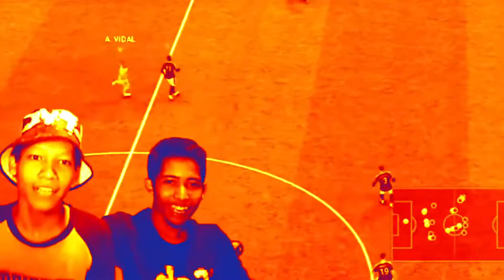MOTORAN DI PINGGIR DANAU MANCING KERIBUTAN - CYBER HUNTER Indonesia #20